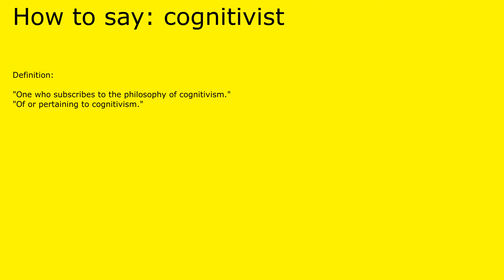How to pronounce cognitivist by british speaker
Definition of cognitivist:

 "One who subscribes to the philosophy of cognitivism."
"Of or pertaining to cognitivism."